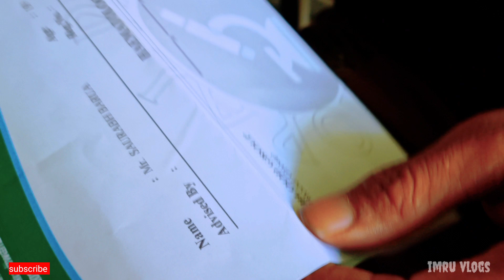My first vlog🤣🤣viral | rojgar ki talash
Collage comedy vlog l new comedy vlog l

comedy video
ITI comedy students
comedy students
collage comedy
comedy boys
vlogs
comedy vlogs
viral comedy vlogs
viral boys comedy vlogs
new comedy vlogs
gazab ki comedy
new vlogs
Gaza vlogs